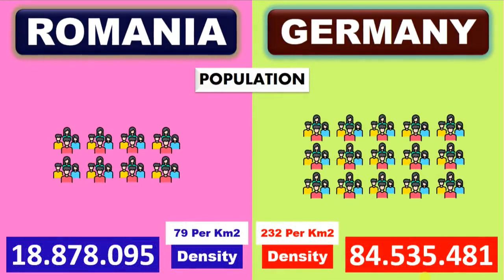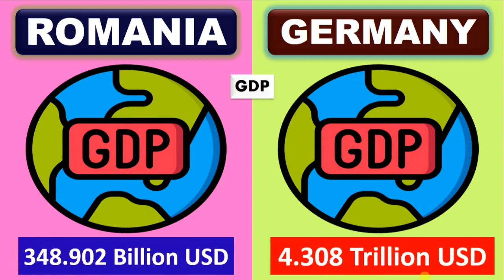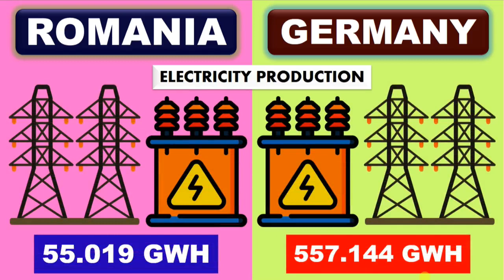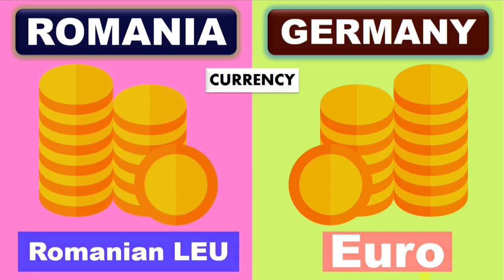Germany vs Romania | country comparison 2023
Germany,officially the Federal Republic of Germany,is a country in Central Europe. It is the second-most populous country in Europe after Russia, and the most populous member state of the European Union. Germany is situated between the Baltic and North seas to the north, and the Alps to the south. Its 16 constituent states are bordered by Denmarkto the north, Poland and the Czech Republic to the east, Austria and Switzerland to the south, and France, Luxembourg, Belgium, and the Netherlands to the west. The nation's capital and most populous city is Berlin and its main financial centre is Frankfurt; the largest urban area is the Ruhr.Various Germanic tribes have inhabited the northern parts of modern Germany since classical antiquity. A region named Germaniawas documented before AD 100. In 962, the Kingdom of Germany formed the bulk of the Holy Roman Empire. During the 16th century, northern German regions became the centre of the Protestant Reformation. Following the Napoleonic Wars and the dissolution of the Holy Roman Empire in 1806, the German Confederation was formed in 1815.
Formal unification of Germany into the modern nation-state was commenced on 18 August 1866 with the North German Confederation Treaty establishing the Prussia-led North German Confederation later transformed in 1871 into the German Empire. After World War I and the German Revolution of 1918–1919, the Empire was in turn transformed into the semi-presidential Weimar Republic. The Nazi seizure of powerin 1933 led to the establishment of a totalitarian dictatorship, World War II, and the Holocaust. After the end of World War II in Europe and a period of Allied occupation, in 1949, Germany as a whole was organized into two separate polities with limited sovereignty: the Federal Republic of Germany, generally known as West Germany, and the German Democratic Republic, East Germany, while Berlin de jure continued its Four Power status. The Federal Republic of Germany was a founding member of the European Economic Community and the European Union, while the German Democratic Republic was a communist Eastern Bloc state and member of the Warsaw Pact. After the fall of communistled-government in East Germany, German reunification saw the former East German states join the Federal Republic of Germany on 3 October 1990—becoming a federal parliamentary republic.
Romania,is a country located at the crossroads of Central, Eastern, and Southeastern Europe. It borders Bulgaria to the south, Ukraine to the north, Hungary to the west, Serbia to the southwest, Moldova to the east, and the Black Sea to the southeast. It has a predominantly temperate-continental climate, and an area of 238,397 km2 (92,046 sq mi), with a population of under 18.9 million inhabitants (2023). Romania is the twelfth-largest country in Europe and the sixth-most populous member state of the European Union. Its capital and largest city is Bucharest, followed by Iași, Cluj-Napoca, Timișoara, Constanța, Craiova, Brașov, and Galați.Europe's second-longest river, the Danube, rises in Germany's Black Forest and flows southeasterly for 2,857 km (1,775 mi), before emptying into Romania's Danube Delta. The Carpathian Mountains cross Romania from the north to the southwest and include Moldoveanu Peak, at an altitude of 2,544 m (8,346 ft).
Settlement in what is now Romania began in the Lower Paleolithic followed by written records attesting the kingdom of Dacia, its conquest, and subsequent Romanization by the Roman Empire during late antiquity. The modern Romanian state was formed in 1859 through a personal union of the Danubian Principalities of Moldavia and Wallachia.The new state, officially named Romania since 1866, gained independence from the Ottoman Empire in 1877.In the aftermath of the war, Bukovina,Bessarabia,Transylvania,and parts of Banat,Crișana, and Maramureș became part of the Kingdom of Romania. In June–August 1940, as a consequence of the Molotov–Ribbentrop Pact and Second Vienna Award,Romania was compelled to cede Bessarabia and Northern Bukovina to the Soviet Union and Northern Transylvania to Hungary. In November 1940, Romania signed the Tripartite Pact and, consequently,in June 1941 entered World War II on the Axis side,fighting against the Soviet Union until August 1944, when it joined the Allies and recovered Northern Transylvania.Following the war and occupation by the Red Army,Romania became a socialist republic and a member of the Warsaw Pact.After the 1989 Revolution, Romania began a transitiontowards democracy and a market economy.
Romania is a developed country and an emerging middle power in international affairs.Romania has a high-income economy, being the world's 47th largest economy by nominal GDP,and the 36th largest by PPP. Romania experienced rapid economic growth in the early 2000s; its economy is now based predominantly on services.